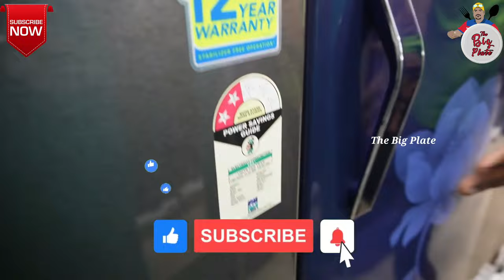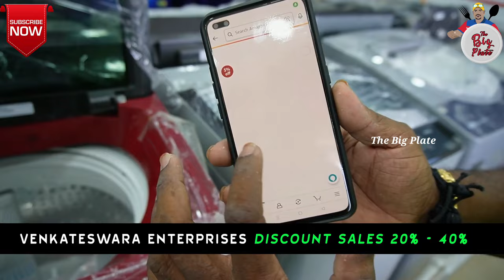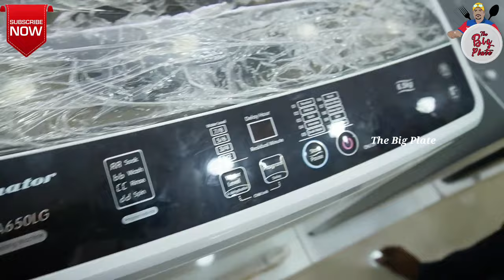என்னது 28000ரூபாய் பொருள் வெறும் 6500 தானா?! | Branded Electronic Warehouse | The Big Plate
From appliances to gadgets, they have it all! Check out my vlog for an inside look at their store and the amazing deals they offer.

Learn about their quality, customers' reviews, and services. You won't be disappointed!

Shop Details
Venkateswara services, No 54/122,
 G N T Road, Erukkanchery
 (Moolakadai), Chennai-118,